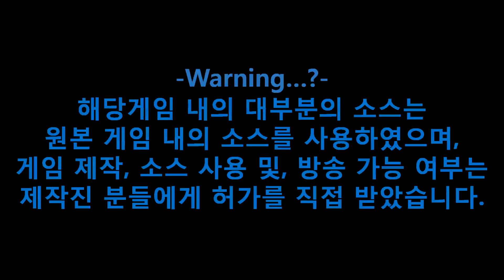랑월의 로보토미 보드게임! 본격 테플 시참! with 안동균님(part9) 17.09.16